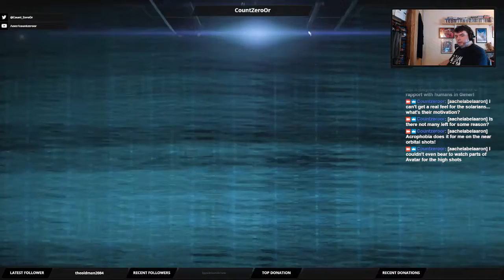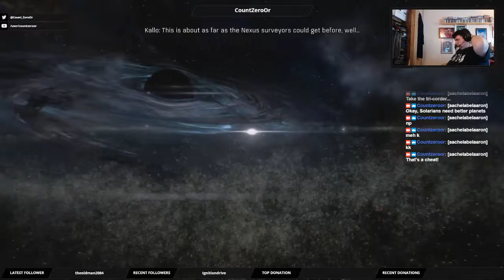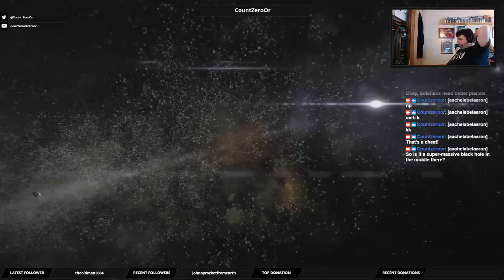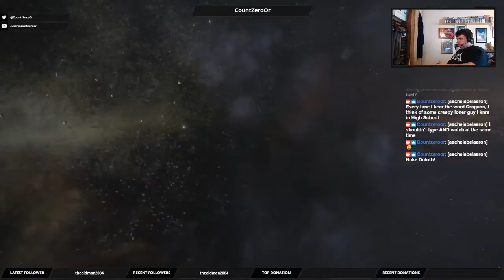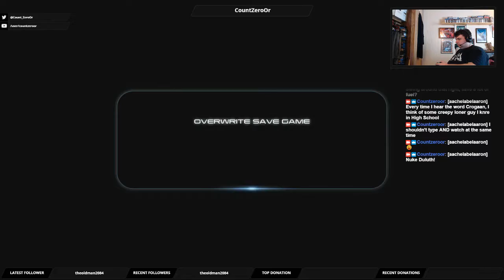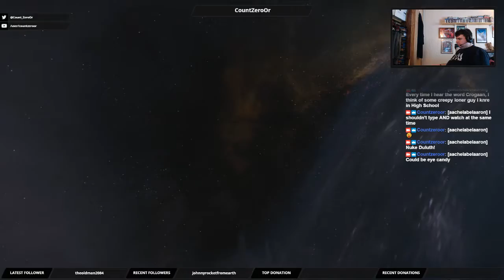Let's Play Mass Effect Andromeda: Part 6 - Stellar Cartorgraphy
We begin our exploration of the Andromeda Galaxy. My apologies for the lack of commentary, I'm getting over a cold.